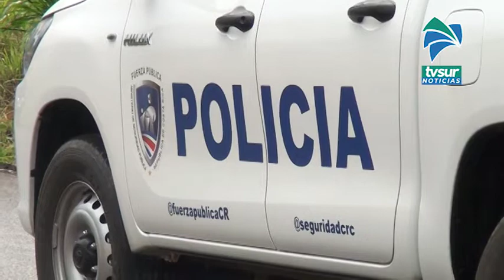Se aprovecharán los delincuentes del uso de mascarillas para cometer sus delitos